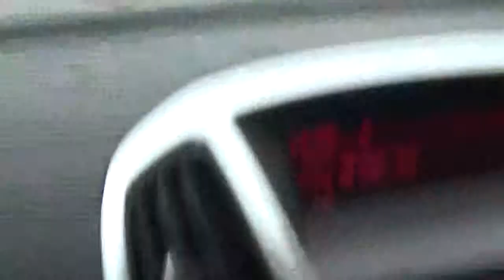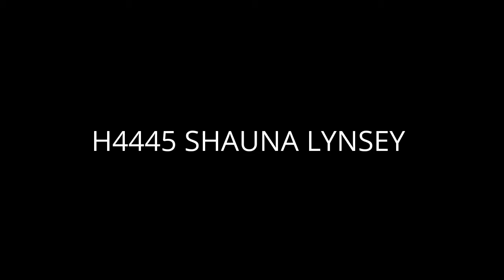EDDIE STOBARTS ON THE ROAD JUNE 2016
Stobarts on the road